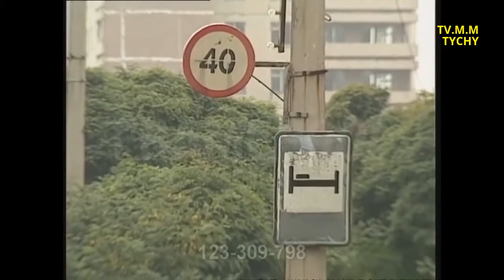Prypeć, wrzesień 1990